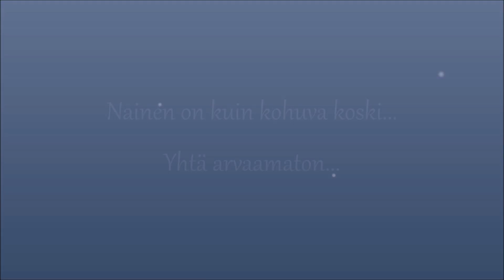# Cantamus-kuoro - Symphonie Lumiere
Nainen on kuin kohiseva koski..arvaamaton..pehmeä kuin kosken laineet..hellä..rakastava..räiskyvä..